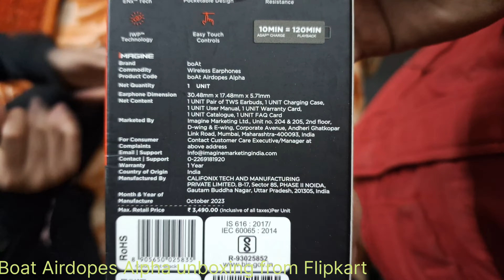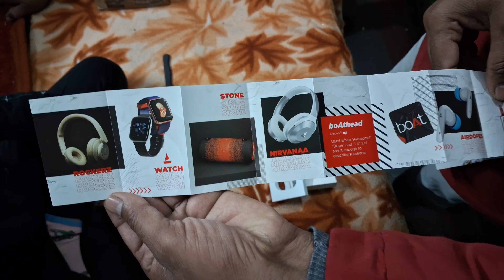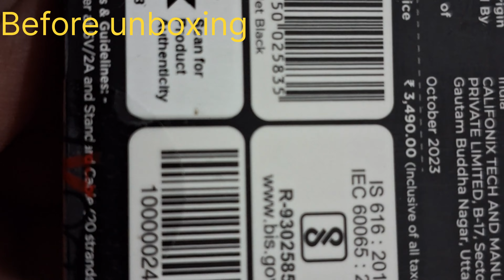Boat Airdopes Alpha Unboxing ☝️laleraactive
boat airdopes
boat tws
boat airdopes 131 pro
boat airdopes 131 pro unboxing
boat airdopes 131 pro review
boat airdopes 131 pro price
boat airdopes 131 gaming
boat airdopes 131 full review
boat airdopes 131 calling test
boat airdopes 131 gaming test
boat 131 unboxing
boat 131 pro
boat budget earbuds
boat 131 call test
boat earbuds